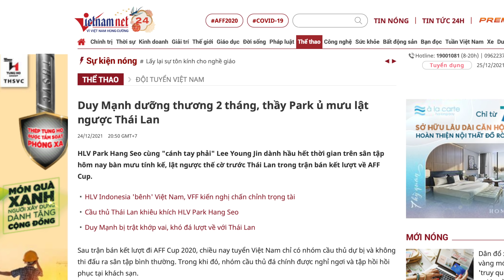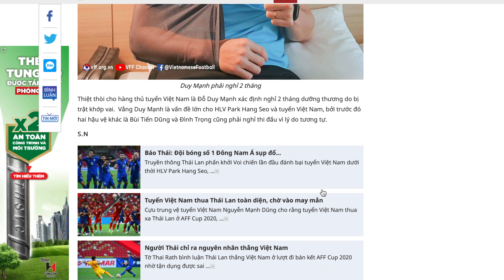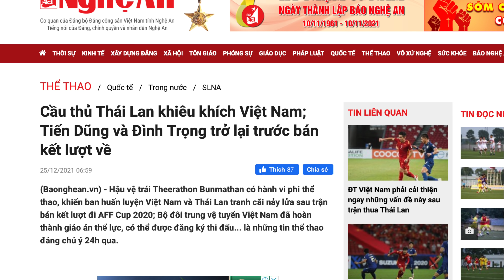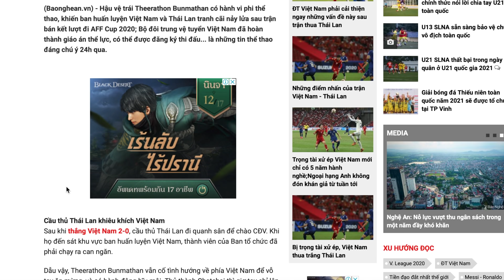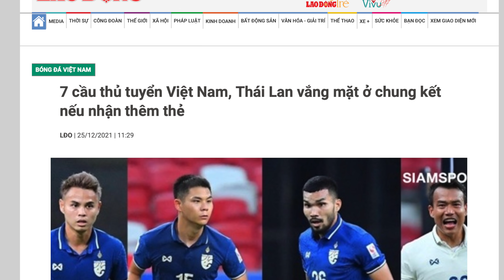หาาาไร้ตัวเจลีก!! ทีมชาติไทย vs เวียดนาม AFF นำ2-0ไม่กลัว ตัวลับเผยโฉม!! ธีราทร..สื่อนอกไม่เกรงใจ